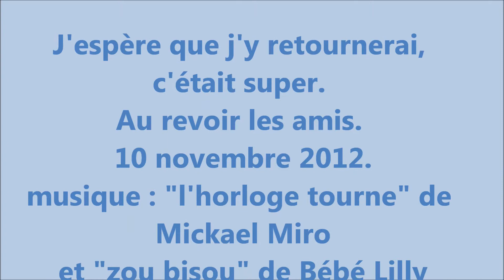Gaïa à VillaVerde pour Noël 2012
Visite de l'espace-Noël à VillaVerde avec Gaïa qui a été surtout intéressée par les oiseaux !